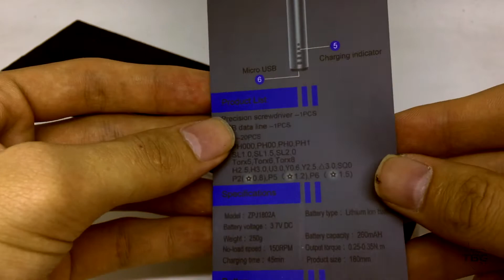TRÊN TAY TÔ VÍT ĐIỆN LOẠI PIN SẠC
Video giới thiệu tô vít điện 20 đầu có thể thay thế và sử dụng 🔋pin Lithium-ion có thể sạc lại nhiều lần.
Tô vít điện loại dùng pin sạc
Thông số kĩ thuật:
- Nhà sản xuất: OEM
- Mã: ZPJ1802A
- Trọng lượng: 250g
- Hiệu điện thế: 3.7V DC
- Tốc độ quay (không tải): 150RPM
- Dung lượng pin: 260mAH
- Loại pin: lithium ion
- Thời gian sạc: 45'
- Có chỉ thị mức pin trên thân tô vít
- Mo-men xoắn đầu ra: 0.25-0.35N.m
- Kích thước: 180mm
📦 Trong hộp có gì?
- 01 thân tô vít điện.
- 01 dụng cụ tăng giảm từ tính đầu vít.
- 20 loại đầu vít thông dụng nhất hiện nay được làm bằng thép không gỉ, có độ cứng cao, rất khó sứt mẻ trong quá trình sử dụng.
Tính năng: xoay trái phải với 2 nút bấm trên thân tô vít.
☕Cám ơn các bạn đã coi video của mình ♥ mọi người muốn mua sản phẩm vui lòng ghé thăm:
© Bản quyền thuộc về TBG Linh kiện - 04-2019